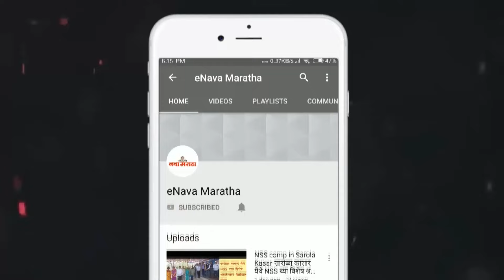नाशिक धर्मप्रांताचा ९९ वा वर्धापन दिन नगरमध्ये उत्साहात साजरा